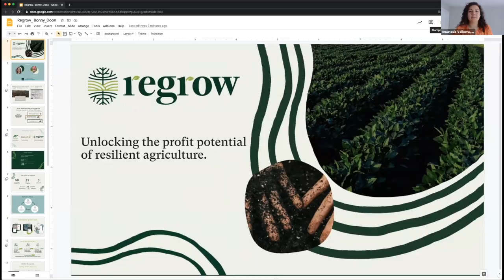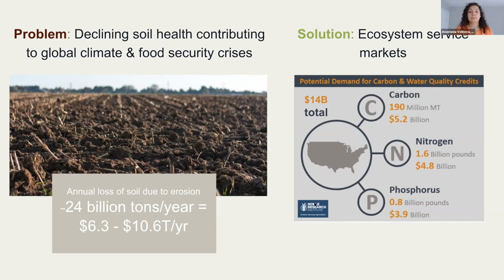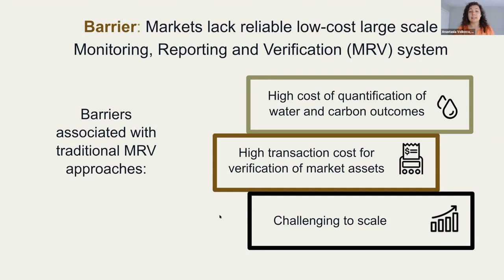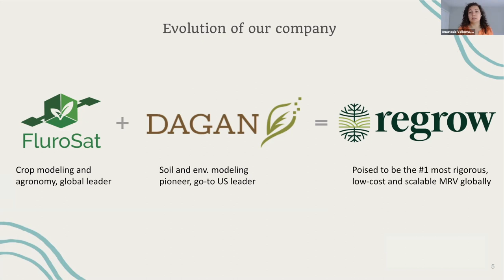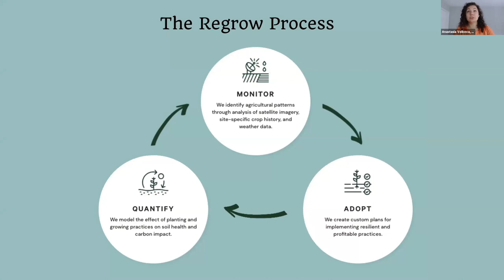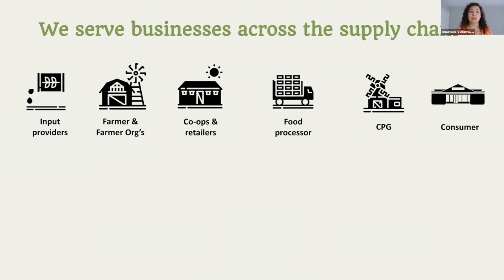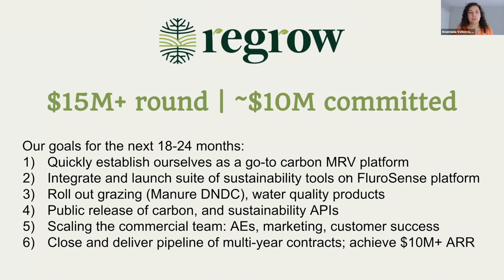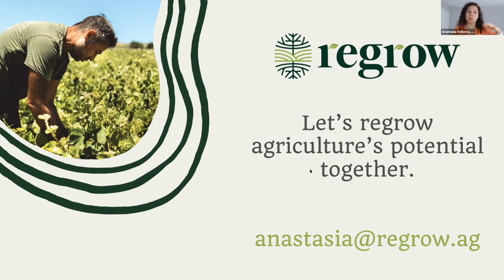Regrow - Ag|Food Tech 8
Anastasia Volkova presents Regrow at Ag|Food Tech 8: Workshop Not At Bonny Doon, on 5/18/21.

Regrow's mission is to unlock profit potential of resilient agriculture. A multi-national team of scientists and engineers at Regrow delivers scalable low-cost monitoring, reporting and verification (MRV) solutions supporting the business case for ecosystem services and climate-smart farming practices. Regrow monitors over 150 million acres of agricultural land, supporting sustainability leaders across the agriculture supply chain.